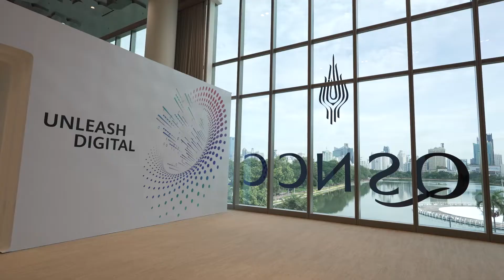HC 2022 Bangkok Vlog | Booth Tour You to the Innovation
Tech girls take you to a booth tour at HuaweiConnect 2022 Thailand.

HC 2022 Thailand is closing. Missing the cool tech at the conference? Datacom is here for you!